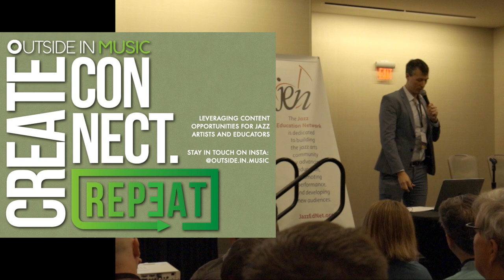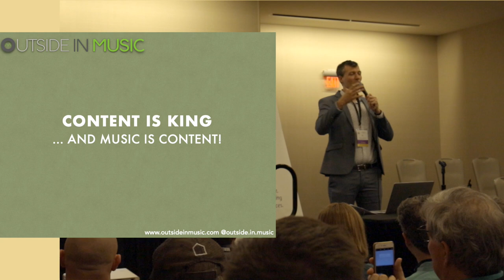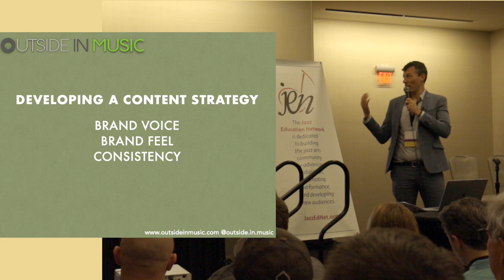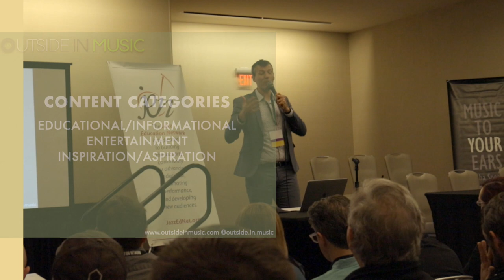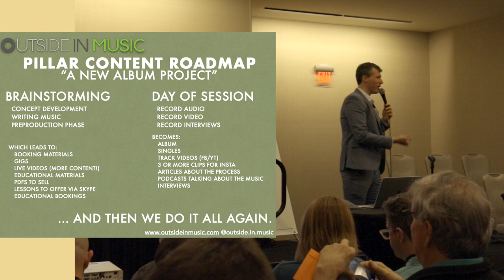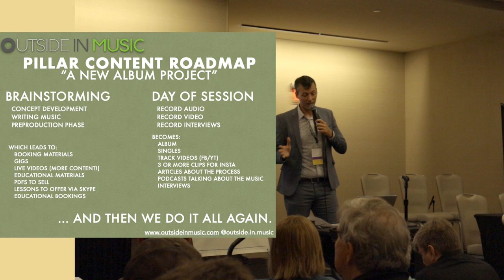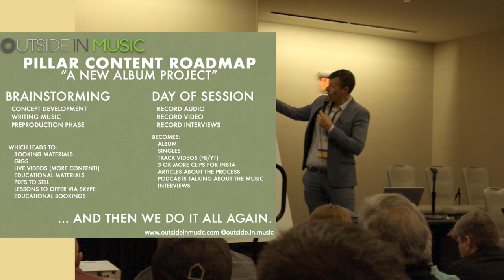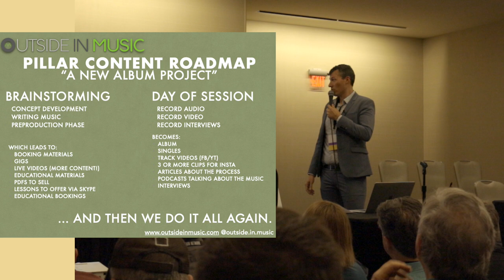Leveraging a Content Model as Jazz Musician Live @ jazz education network 2020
Today we're throwing it back to a live talk that I did at the jazz education network conference 2020 back in January!

This talk is the CORE of my philosophy as a Record Label Owner, Trombonist, Marketer, etc... Artists really need to embrace this new model of recording and releasing MUSIC, more and more...

Create Connect Repeat is the philosophy to KEEP CREATING each and every day! :-D

Are you new here? More to see...